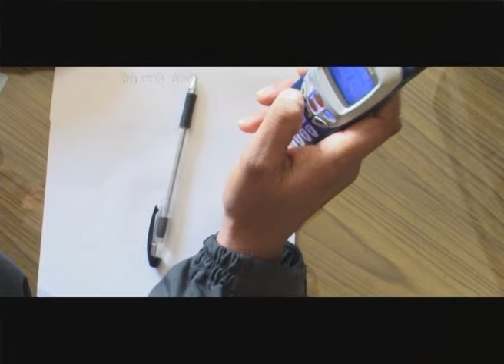Jharera Phuleko - Kunti Moktan | Barsha, Monika & Naresh | Nepali Song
Nepali Song "Jharera Phuleko" By Kunti Moktan only on Music Nepal official YouTube channel.

Nepali Song - Jharera Phuleko
Album - Kamero
➤ Singer – Kunti Moktan
➤ Lyrics – Chetra Pratap Adhikari
➤ Artists – Barsha, Monika & Naresh
➤ Choreographer – Krishna Bhakta Maharjan

🎧Listen Live!